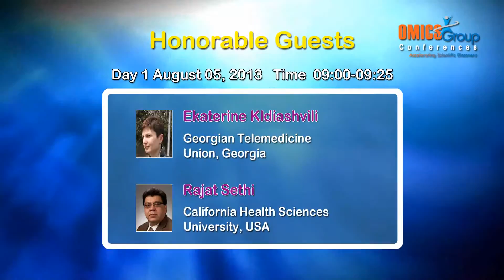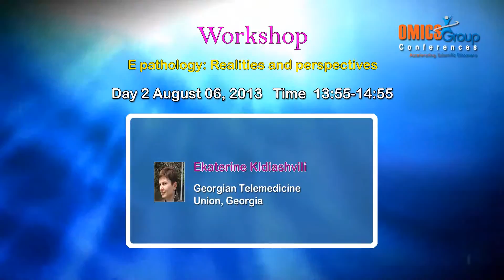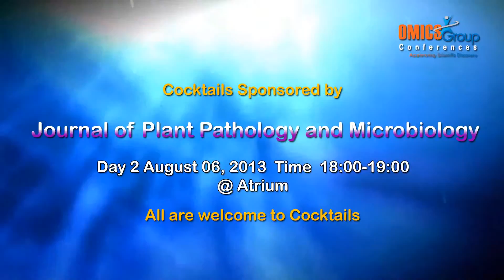Pathology 2013 Opening Ceremony